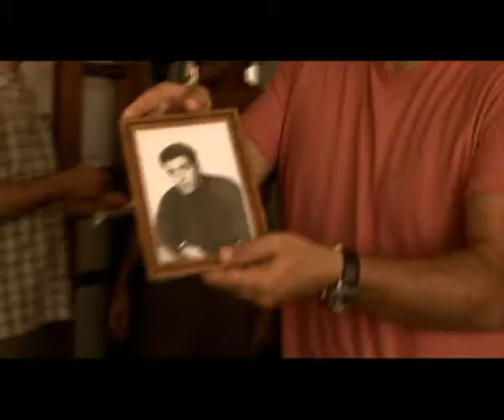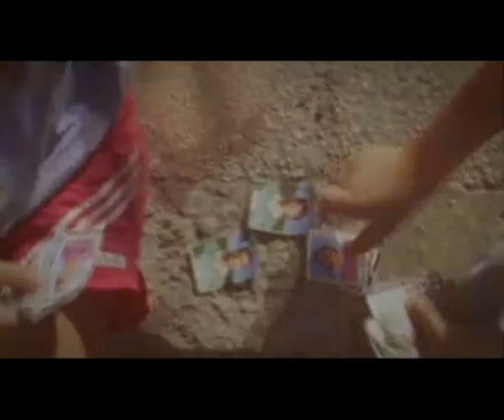L'uomo che Aveva Picchiato la Testa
Paolo Virzi 2009 ITA con Bobo Rondelli, Paolo Virzì, Stefano Bollani.